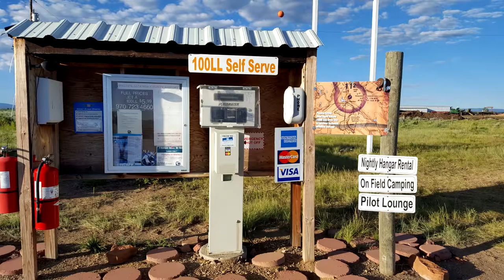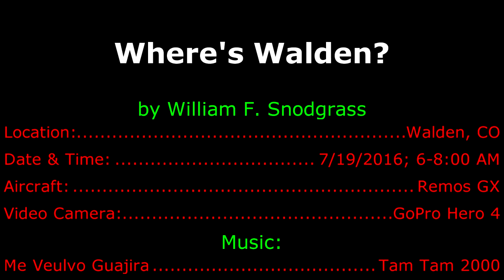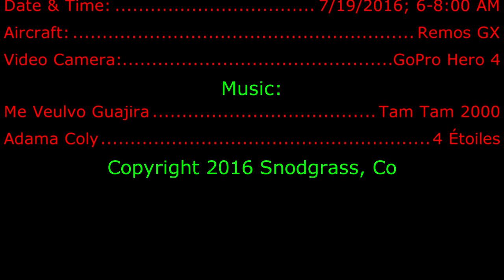Where's Walden?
Early morning flight from Fort Collins, CO to Walden, CO in the Remos GX. My first mountain flight!